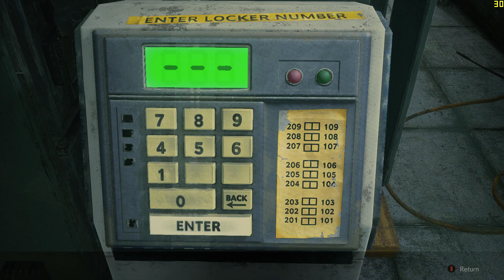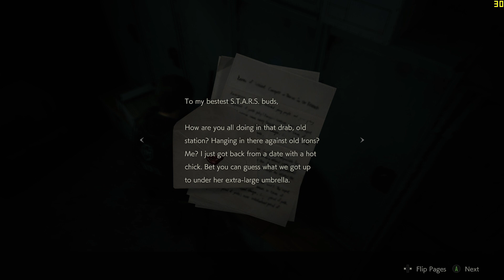RESIDENT EVIL 2 REMAKE Walkthrough Gameplay Part 6 - Found Second Electric Part (LEON) GTX 1050Ti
Walkthrough Gameplay Part 6 on PC, Normal Difficulty.

System Specs:
CPU: i7-7700HQ (Quad Core)
RAM: 16GB DDR4
Video Card: GTX 1050ti with 4GB Video Memory
Dell Inspiron 15 7000 Gaming Laptop
Resolution: 1080p
Played with an Xbox One Controller.

Game Settings:
Graphics API: DirectX 11
Rendering Mode: Normal
Image Quality: 100%
Frame Rate: 30fps
V-Sync: On
Anti-aliasing: FXAA+TAA
Texture Quality: High (4GB)
Texture Filter Quality: Medium (Trilinear)
Mesh Quality: High
Shadow Quality: High
Shadow Cache: On
Contact Shadows: On
Screen Space Reflections: On
Subsurface Scattering: On
Volumetric Lighting Quality: High
Particle Lighting Quality: High
Ambient Occlusion: SSAO (Set Areas Only)
Bloom: On
Lens Flare: On
Motion Blur: Off
Depth of Field: Off
Lens Distortion: Off
Film Noise: Off

--The Survival Horror Classic Re-imagined
The original Resident Evil 2 was released in 1998 and has sold over 4,960,000 copies. The action centers around rookie cop Leon Kennedy and college student Claire Redfield as they fight to survive a mysterious viral outbreak within Raccoon City. The 1998 original was hailed as a gaming masterpiece and propelled Resident Evil into mainstream pop culture and the entertainment you know today.

--Resident Evil 2 is back and better than ever
Horror, tension, characters, narrative and more. The survival horror masterpiece that captivated the world returns re-imagined in January 2019.

--Terrifying zombies waiting around every corner
Driven by insatiable hunger, these creatures act on instinct, gnashing their teeth, ripping at flesh, and devouring their victims. The new immersive camera lets you feel their fangs as they sink into your flesh.

--Raccoon City is rebuilt in intricate detail
The characters, environments, and story have all been rebuilt from the ground up to create a terrifying world that feels both nostalgic and new.

The version played here is the Windows Version.